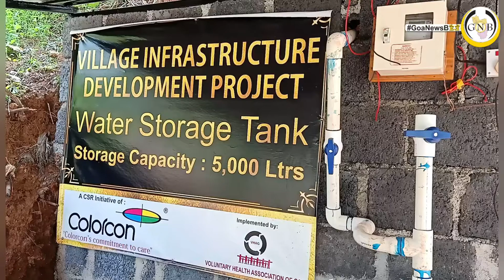VIA resolves water woes of houses at Quelossim hillock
Verna Industrial Association (VIA) on Friday helped resolve water supply issues faced by houses on a hillock at Quelossim by inaugurating a water project.
According to QuelossimDy Sarpanch Seby Serrao, Colorcon Asia Private Limited took up the proposal through the VIA to help the houses at Quelossim.
"Around 15 houses on the hillock in Quelossim had been facing water scarcity for many years and residents had been requesting the Panchayat to get the issue resolved through PWD.”
“After several attempts, the Quelossim panchayat finally approached the VIA who accepted the panchayat's request and decided to have a water project to help the villagers,” said the source.
The VIA has now installed a 5,000 ltr tank at a low level and has connected the tank to a water pipeline to store the water. Another water storage tank of around 3,000 litres has been at a higher level near the houses.
“Water will be stored in the tank below and will be pumped into the tank placed at a higher level, from where residents will get their daily water quota. The tanks, civil works and the other construction have been taken up under the VIA by Colorcon Asia Private Limited," said Serrao